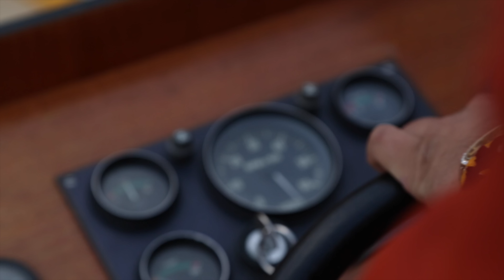Fai Baba - Nobody But You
Nobody But You disponible on "Sad & Horny"  le 25 novembre on Casbah Records & A tree in Field Records

Réalisé par Tatum Rush